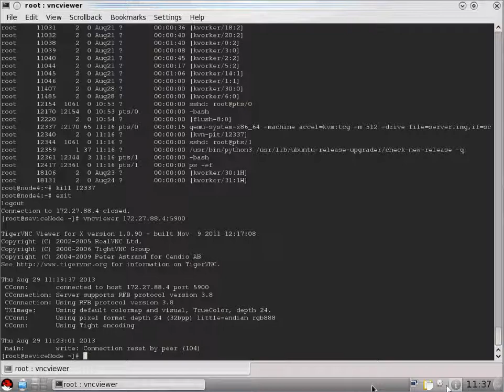How to create a linux Image for openstack cloud -02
How to create a linux Image for openstack cloud

Nova Glance Quantum Swift Keystone